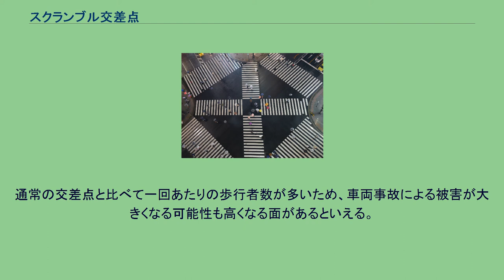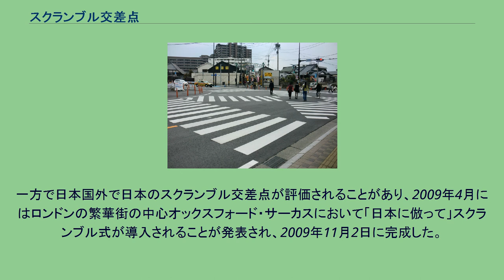スクランブル交差点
渋谷駅前交差点（渋谷スクランブル交差点） スクランブル交差点（スクランブルこうさてん）は、交差点の種類の一つである。
横断歩行者と自動車の交通を完全に分離する方式の歩車分離式信号機が使用される交差点である。
上から見たスクランブル交差点 一般的な交差点においては、交差する交通が交互に通行するよう信号機が制御されており、たとえば十字交差点で歩行者が斜め向かい側（対角線上）に渡る場合、2回道路を横断することになる。
スクランブル交差点では、信号機標示のうち一時的に交差点へ流入する車の流れを全て止めるとともに歩行者信号がすべて青信号となる状態が設けられており、歩行者はこのときに交差点内のあらゆる方向へ自由に横断することができる。
人通りの多い繁華街の交差点において主に採用されている。
世界で最初に設置されたのはアメリカ・ミズーリ州カンザスシティとカナダ・バンクーバーで、1960年代にはじめられたシステムである。
熊本市の子飼交差点 日本におけるスクランブル交差点は日付に諸説あるが、熊本県警察史によると1968年（昭和43年）12月1日（3月5日の説もあり）、熊本県熊本市の子飼交差点が初めてとされている。
当時の子飼交差点は渋滞スポットで有名で、対策に頭を痛めていた熊本県警察が外国の例を参考に導入したものである。
T字型の交差点に、熊本市電黒髪線（1972年廃止）の電停の終点が絡むという構造で、熊本大学などへの通学客と子飼商店街の買い物客が信号待ちの間に電停から溢れるという不便を解消する手段であり、十字型の交差路の歩行者の斜め移動の利便性よりも、むしろ大規模な歩車分離式信号機の先駆けといえる。
なお、当時熊本県警察で導入に携わった担当者によると、九州管区警察学校で読んだ本に載っていたニューヨーク5番街のスクランブル交差点からヒントを得たという。
1971年（昭和46）3月までに福岡市、金沢市など全国6市の11か所に広がり、同年4月5日からは東京都内でも世田谷区・大田区・墨田区・練馬区・調布市において小学校周辺の交差点計5か所で「スクール・スクランブル」と称して導入、同年4月26日からは都心部でも「タウン・スクランブル」として新宿駅東口の明治通りの4か所の交差点（二幸前、富士銀行新宿支店前、紀伊国屋前、伊勢丹横）に導入された。
歩行者の多いことで知られる渋谷駅前交差点には、1973年（昭和48年）に導入された。
2017年3月時点で、日本全国に876か所のスクランブル交差点がある 。
多い都道府県の上位は長野県（165か所）、大阪府（156か所）、愛知県（81か所）、神奈川県（55か所）、東京都（50か所）、千葉県（49か所）。
いっぽう、山形県、富山県、鳥取県、鹿児島県は各1か所のみで、栃木県、香川県、高知県にはスクランブル交差点はない。
日本のスクランブル交差点では、案内標識に「歩車分離式」「スクランブル式」「スクランブル信号」などと表記され、標示には交差点の内側方向に伸びる横断歩道が描かれる場合がある。
岐阜県では「歩車分離式(スクランブル式)」といった表示板が設置されている交差点も存在する。
メディアを再生する 交差点で往来する人々の様子 渋谷スクランブル交差点は、日本で最大規模のスクランブル交差点で、1回の青信号で多い時には約3000人が通行するといわれる。
信号の切り替わりとともに大勢の人々が一斉に歩き出す様子は、その膨大な歩行者の量から、巨大都市・東京を象徴する光景として紹介されることが多く、訪日外国人旅行向けの観光ツアーの日程にも組まれるほどとなっている。
歩行者の安全と渋滞緩和という目的を果たすため、信号機の点滅間隔には、人の歩く速さ（1秒間で1メートル）・車が通りすぎる時間（2秒間で1台）・車1台が占有する道路の長さ（1台あたり6メートル）などを考慮した綿密な計算によって決定されている。
なお近年はスクランブル交差点内にて、斜め横断の自転車が歩行者と衝突する事故が相次いでいることから、 交差点によってはスクランブル交差点を歩車分離式(斜め横断が出来ない歩行者専用現示方式)に切り替えるケースもある。
スクランブル交差点は通常の交差点よりも交通容量が小さく、車両の渋滞を招くことも多い。
地方都市では、都市の衰退による歩行者の減少に比してモータリゼーションの進展により自動車交通の増加し、スクランブル式であることが交差点での交通渋滞の原因とされて、通常の信号機に戻されるケースもしばしば見られる。
幹線道路を跨いだ地域交流を密にする目的や、交...